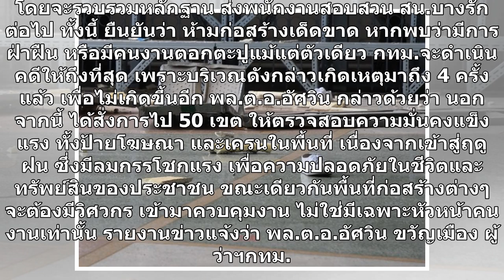ด่วน! สั่งเด้งแล้ว หัวหน้าโยธาเขตบางรัก เซ่นเครนถล่มใส่โรงเรียน-นร.เจ็บระนาว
ด่วน! สั่งเด้งแล้ว หัวหน้าโยธาเขตบางรัก เซ่น เครนถล่ม ใส่โรงเรียน-นร.เจ็บระนาว เครนถล่ม / เมื่อวันที่ 19 มิ.ย. พล.ต.อ.อัศวิน ขวัญเมือง ผู้ว่าฯกทม. พร้อมคณะผู้บริหาร ลงพื้นที่ตรวจสอบเครนก่อสร้างหักโค่น ภายในซอยเจริญกรุง 36 ถนนเจริญกรุง เขตบางรัก โดยได้ประชุมร่วมกับผู้เกี่ยวข้อง อาทิ ตำรวจ ผอ.โรงเรียน...